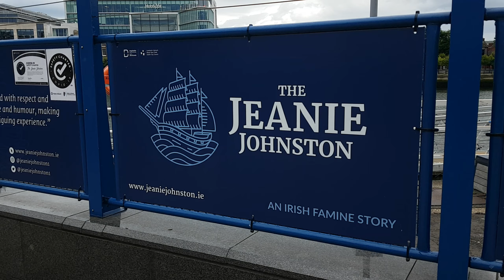Liffey Dublin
Liffey Dublin, il fiume di dublino, con veliero